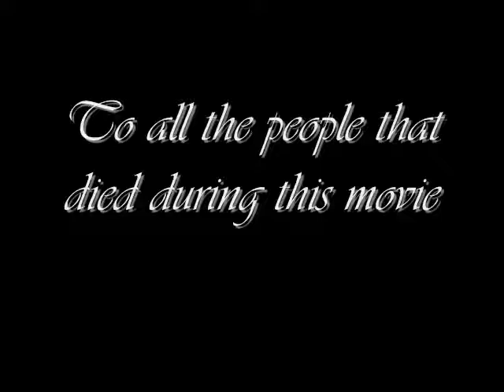Its Killing Time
People killing People